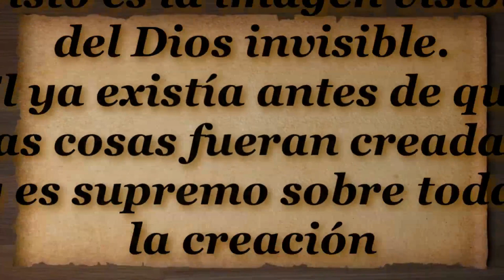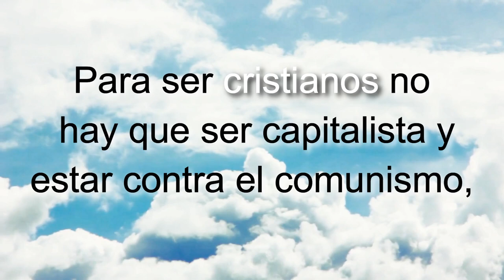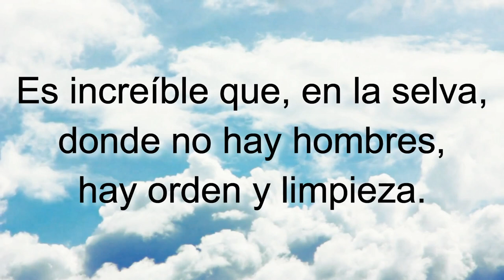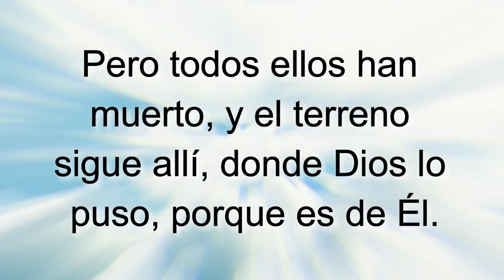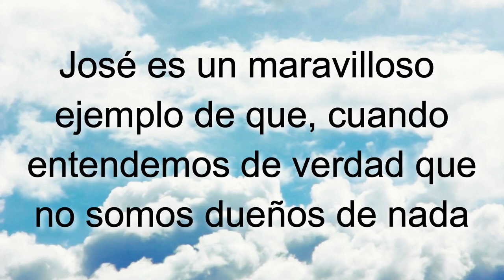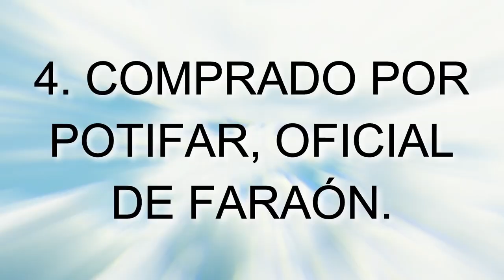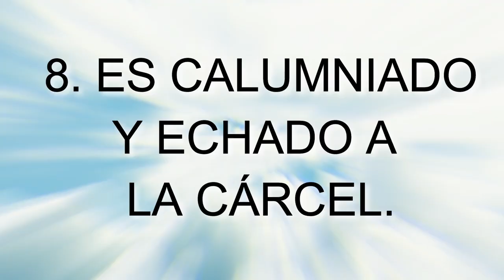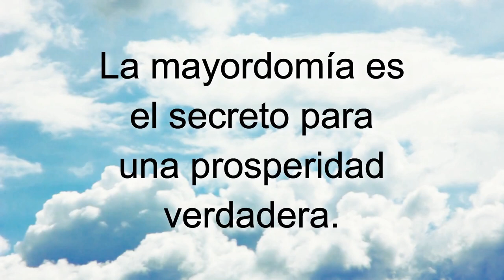D92 Somos mayordomos de Dios INSTRUCTOR Módulos EAJ M9L1 Jesucristo MODULO 9 LECCION 1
INDICACIONES PARA EL INSTRUCTOR:

1. MIRA el video "D92 Somos mayordomos de Dios EXPLICADO" para tomar ideas de las respuestas a las preguntas y explicaciones que tendrás que dar (toma notas y agrega ilustraciones, experiencias, testimonios personales, etc.)

2. Es recomendable (mas no obligatorio) que los alumnos tengan impresa la LECCIÓN EN PDF para tomar la clase (enlace al final).

3. PAUSA el video cada vez que aparezca el ICONO DE HABLAR y un PERGAMINO AZUL con una pregunta, para responderla y explicarla, o interactuar con los participantes.

4. LEE el texto y los versículos que van apareciendo en pantalla (a menos que tenga audio, como en las ilustraciones).

5. Al final de la lección recomendarles que realicen las 4 acciones de AMOR del discípulo: Aplica-Memoriza-Ora-Resuelve. La tarea se encuentra al final de la LECCIÓN EN PDF o bien se les puede enviar el FORMULARIO EN LINEA para que hagan la tarea en su celular, tableta, PC o Laptop. NOTA: Enfatizarles que no es obligatorio que lo hagan, pero sí muy recomendable si quieren crecer espiritualmente.

Subiendo...

Subiendo...

Descargar video en MP4 desde Google Drive:
Subiendo ...